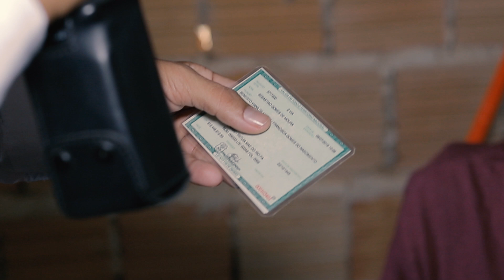O ULTIMO DESEJO DELE É ENCONTRAR A FAMÍLIA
SEU SEBASTIÃO DE 75 ANOS MORA SOZINHO E SONHA EM ENCONTRAR A FAMILIA QUE NÃO VÊ HÁ MAIS DE 30 ANOS.
Você já imaginou a sua velhice cheia de solidão? É assim que SEBASTIÃO GOMES DE MOURA está vivendo. Ele conta que a cidade onde morou com os pais foi Capanema no Pará e atualmente vive em Tucuruí também no Pará. Ele é filho de Benedito Viana de Moura e Francisca Gomes do Nascimento. Desde que precisou sair de lá para trabalhar, perderam o contato.
A situação desse senhorzinho não é nada fácil pois a idade não o permite viver sozinho. Os vizinhos contam que o mesmo já passou mal dentro de casa e teve que ser socorrido às pressas. Não consegue fazer a própria comida, tendo que comer na casa de outras pessoas. Aliás os moradores mais próximos ajudam no que podem, mas contam que não há como cuidar dele o tempo inteiro.
Pode se dizer que ele vive praticamente abandonado, e me disse que sonha em encontrar sua família. Não pude deixar de notar a geladeira sem alimentos, disse que passa muita dificuldade.